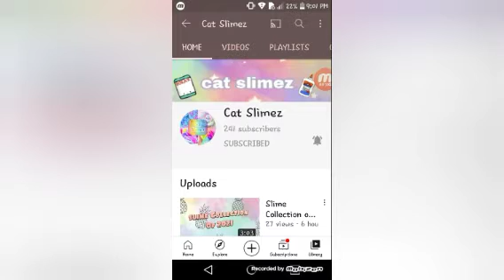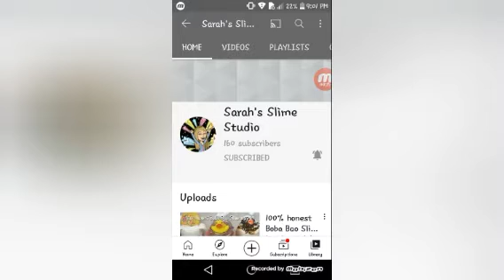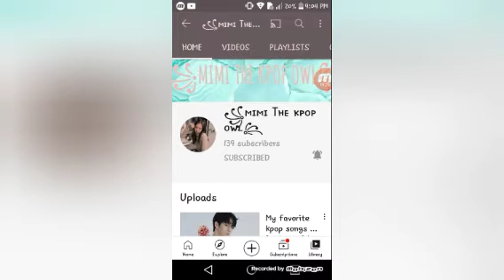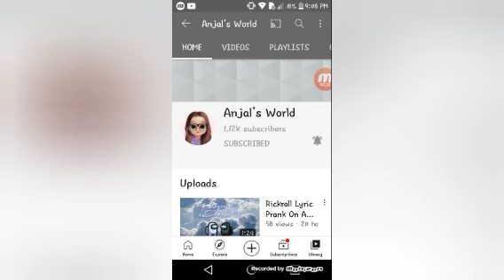420 Meatball Sub Special🧆